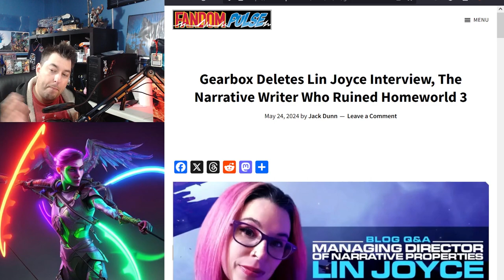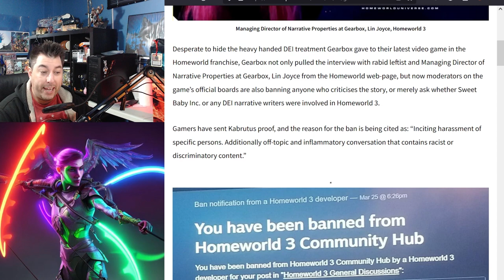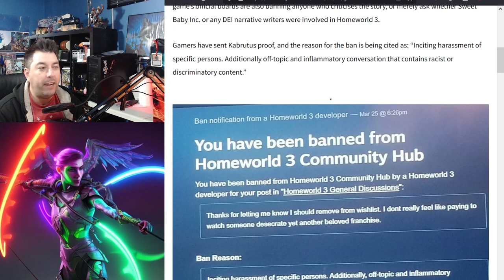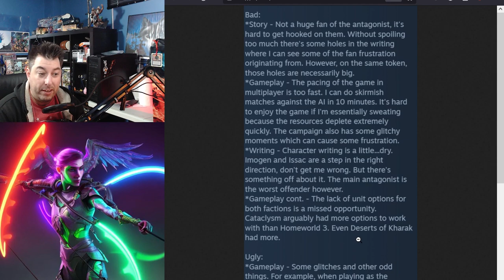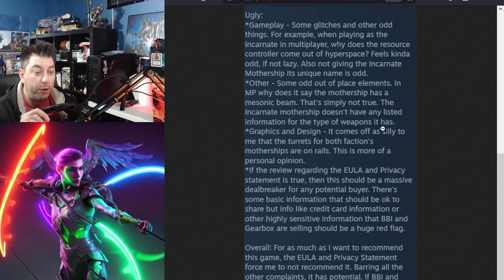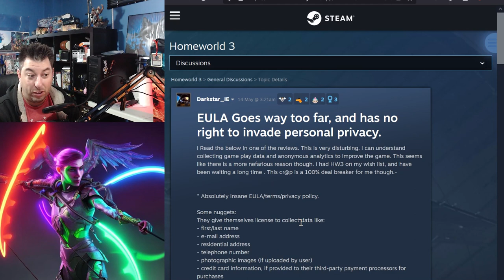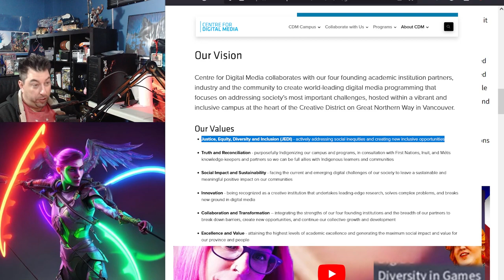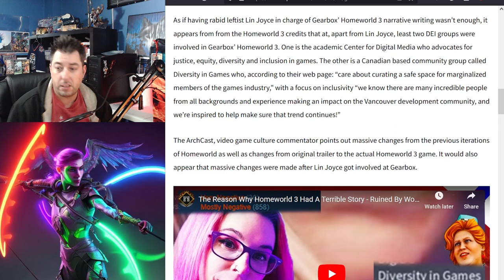Homeworld Franchise Silence Critics As They Shove DEI Into It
Article from That Park Place showcasing how Homeworld 3 has turned into another DEI Affirmative Action game with a Narrative designer self injecting and other questions about the overreaching EULA for selling information